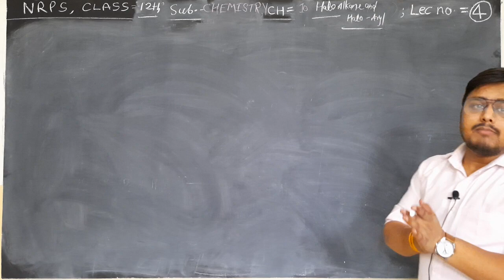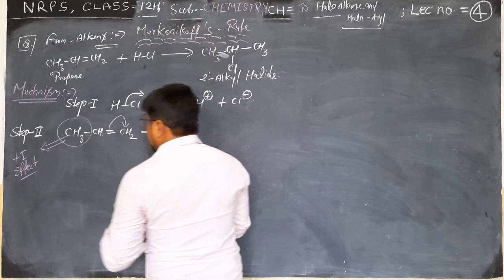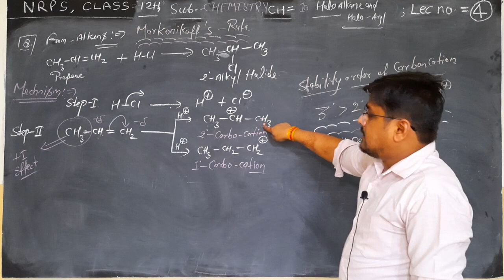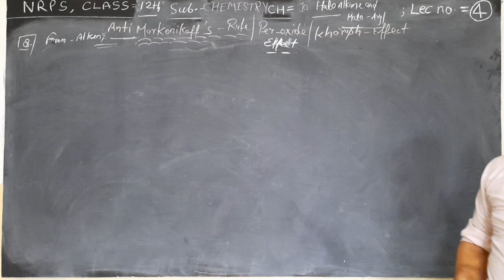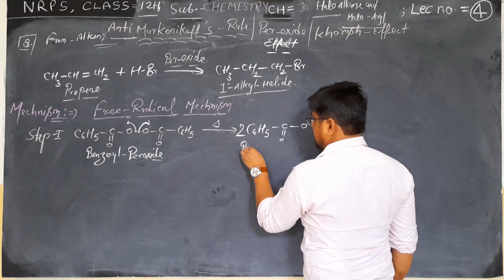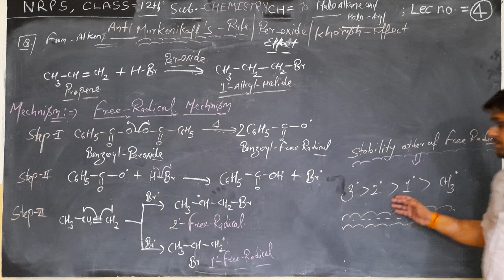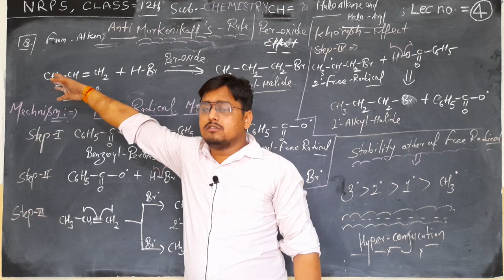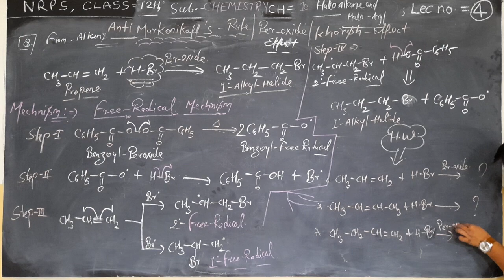NRPS CLASS=12(E.M), SUBJECT=CHEMISTRY, CHAPTER=10(Halo Alkane & Halo Aryl), LECTURE=4